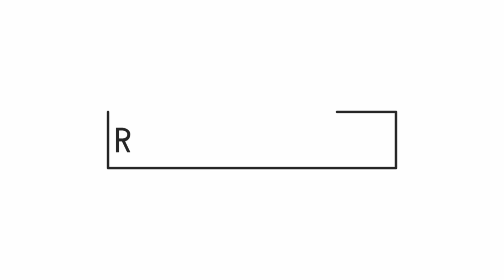MUDAH, cara menggambar anime untuk pemula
cara menggambar anime untuk pemula

semoga bermanfaat dan kalian suka